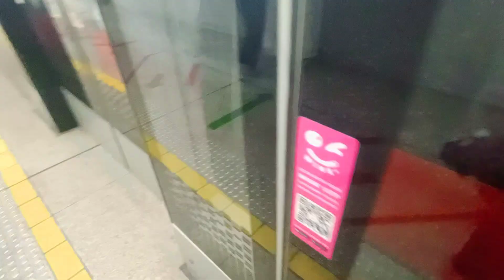[DNB Replacement Train/Bio-direction] SMRT C151 [061/062] Do Not Board Train at Tanah Merah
Date & time filmed: 17 April 2021, 14:04
Towards: (1) Pasir Ris
Train Run (its replacing): 315

Well, a random KHI would come out from CHD to replace another trainset behind this. It also wrong-railed into Tanah merah station EB.